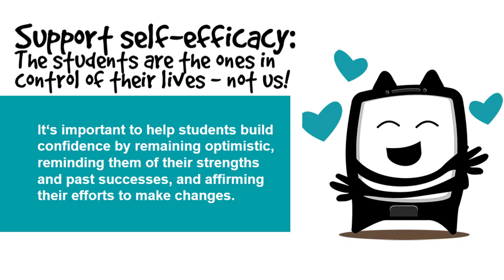Umbrella Project Module 4 - Support Self-Efficacy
Are you college faculty? The Learning Portal website has tons of learning content for you to share with post-secondary students!

Attribution:

It is used with permission on The Learning Portal